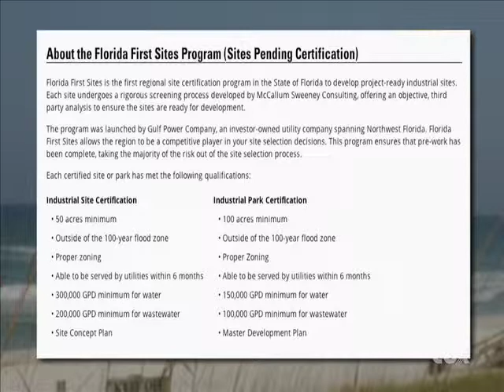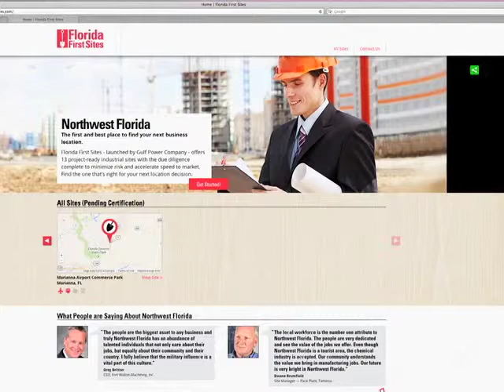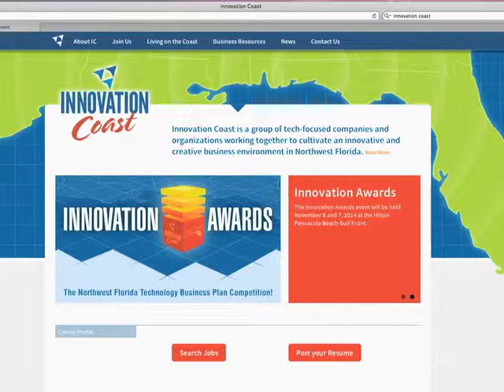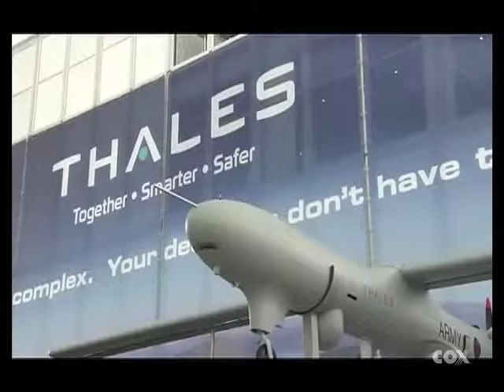FGNW Regional TV Show featuring John Hutchinson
FGNW Regional TV Show featuring John Hutchinson. Discussion centers on FloridaFirstSites.com, site certification, economic development, Farnborough Air Show,  and Gulf Power Symposium.